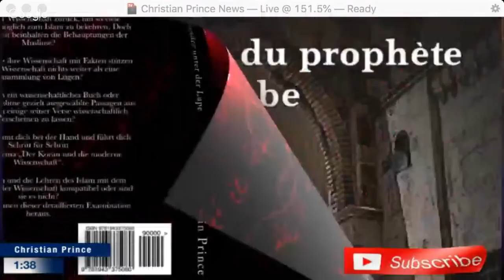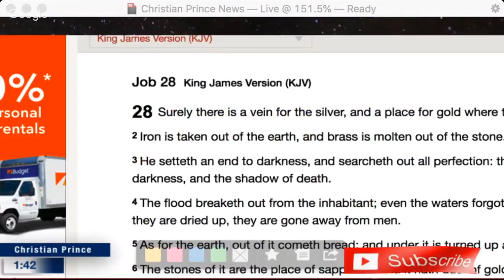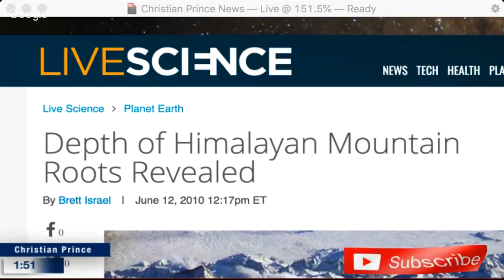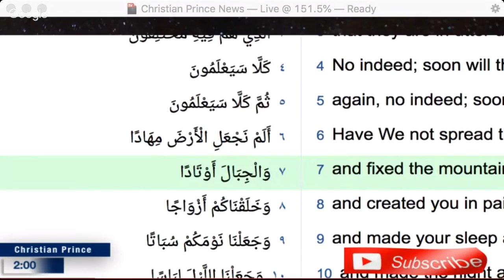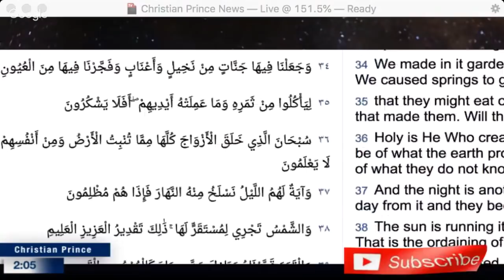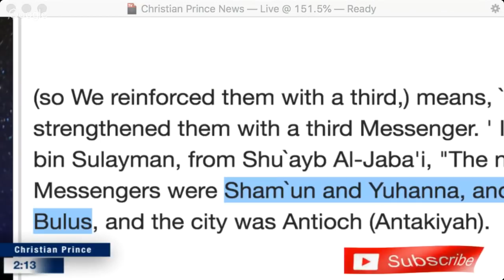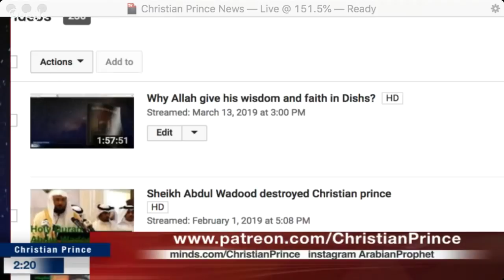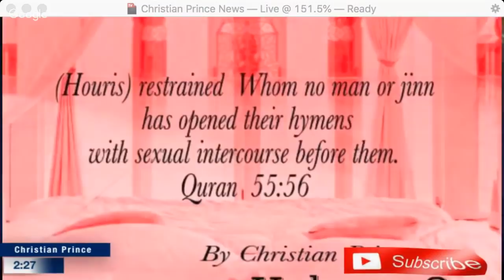Christian Prince - Silly atheist compares Holy Bible to mistakes in Qur'an